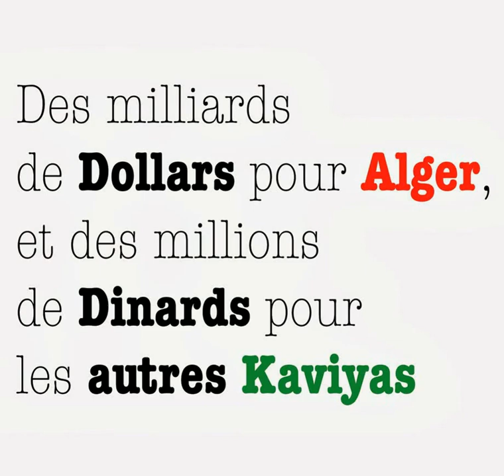Des milliards de Dollars pour Alger, et des millions de Dinards pour les autres Kaviyas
Des milliards
de Dollars pour Alger,
et des millions
de Dinards pour
les autres Kaviyas